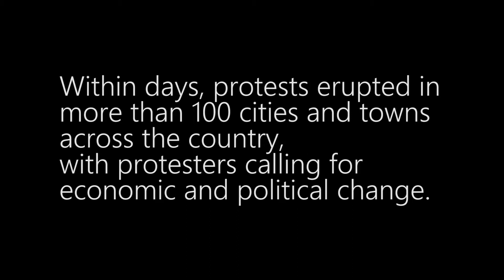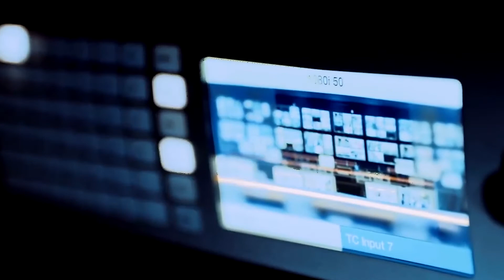VOA x RFE/RL's Coverage of 2018 Iran Protests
From the beginning of the protests, Iranians turned to trusted news sources to gather and share information: Voice of America’s Persian Service and RFE/RL’s Radio Farda.

The United States Agency for Global Media (USAGM) is a networked global media agency. The five media organizations that comprise the USAGM complement and reinforce one another in a shared mission vital to U.S. national interests: to inform, engage and connect people around the world in support of freedom and democracy. Together, USAGM networks communicate each week with more than 345 million people across the globe.